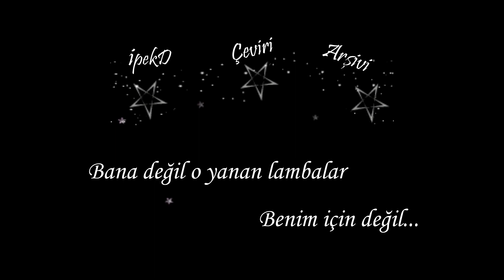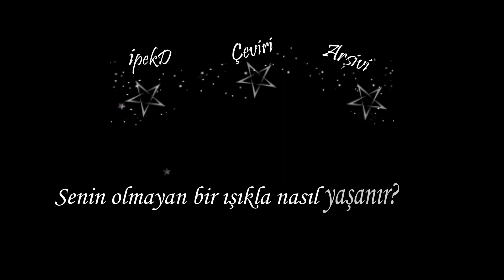Jalte Diye Türkçe Sözleri - WhatsApp ve Instagram için kısa Video